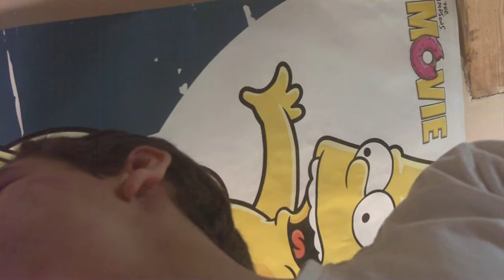Herodes Talk #17 Neues Video endlich fertick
Heute mal im Stile einiger Danksagungen